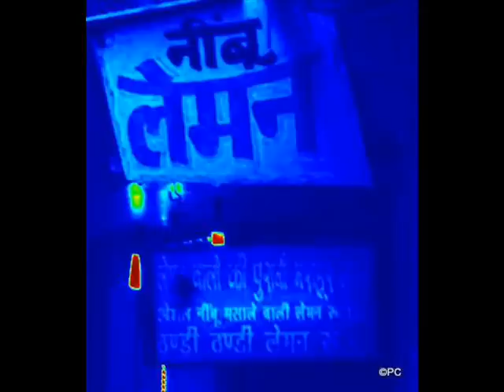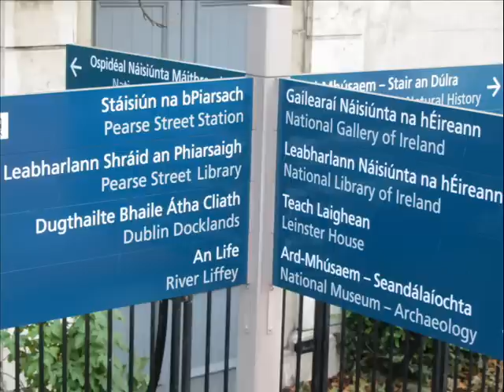Ginger soda Lemon Pop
Bangalore based artist Tino Lobo's maiden attempt at singing...
Some of Lobo's songs have a slight Blues' format - but they also include Pop interludes, Rock rhythm and British Music Hall, also called Vaudeville of "comic stage music", which is more lighthearted and whimsical, and something most British Rock groups including the Beatles, The Kinks, the Smiths, etc pay tribute to...
Vaudeville or comic stage music...